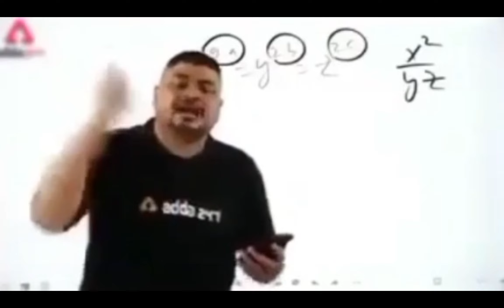Top 5 Easy Money Making Tricks In Fakepixel Skyblock|Hindi Gameplay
Top 5 Best Money Making Tricks In Fakepixel Skyblock|Hindi Gameplay|

HELLO GUYS MYSELF JACKEY  UFF OM BHAII AND PERSONAL BATTO KE LIYE INSTA PE FOLLOW KARLO---